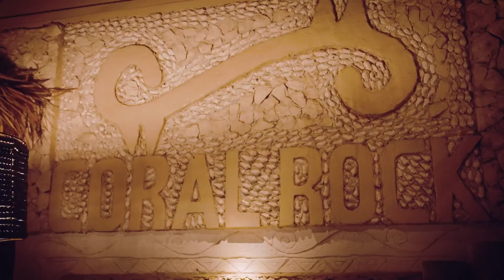Karibu Coral Rocks Zanzibar.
The rains and Ramadan have passed, the 🌞 and the music are back for a new season of Crazy monday at Coral Rocks Zanzibar kicking off this Monday 17 May 2021. So join us for e very best in live original African music and more. 🙏 to @FreshVisualZA